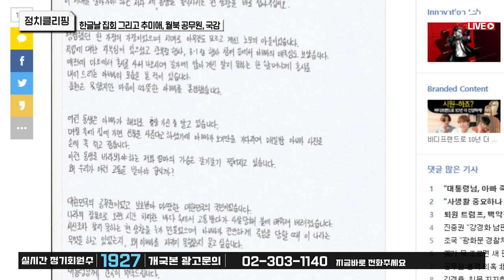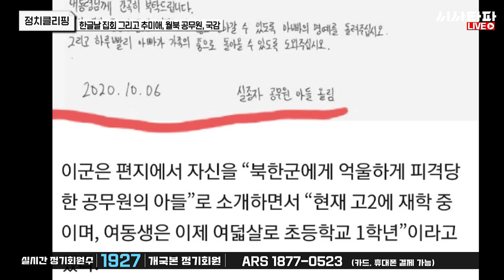하다 하다 이젠 미래에서 편지까지 가져오는 조선일보